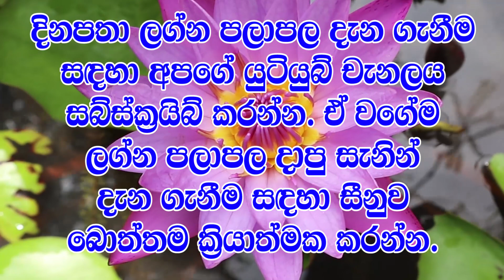2020 Aluth Awurudu nakath | 2020 අලුත් අවුරුදු නැකැත් සීට්ටුව Sinhala Astrology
2020 Aluth Awurudu nakath | 2020 අලුත් අවුරුදු නැකැත් සීට්ටුව Sinhala Astrology

lagna palapala
horoscope
daily horoscope
aquarius
cancer horoscope
horoscope for today
horoscope dates
horoscope match
horoscope matches
horoscope matching
horoscope gratui
horoscope gratuit
horoscope gratuite
horoscope gratuites
horoscope gratuits
horoscope in hindi for today
horoscope chinoi
horoscope chinois
horoscope chinoise
horoscope compatibility
horoscope christine haas
horoscope demain
horoscope hindi
horoscope in hindi
horoscope lion
horoscope balance
horoscope capricorne
horoscope elle
horoscope gemeau
horoscope gemeaux
horoscope junkie
birthdate compatibility

lagna palapala,
2020 lagna palapala,
2020 horoscope,
Horoscope 2020,
sathiye lagna palapala,
Mesha 2020,
Vrishabha 2020,
Mituna 2020,
Kataka 2020,
Sinha 2020,
Kanya 2020,
Tula 2020,
Vrischika 2020,
Dhanu 2020,
Makara 2020,
Kumbha 2020,
Meena 2020,
Aries 2020,
Taurus 2020,
Gemini 2020,
Cancer 2020,
Leo 2020,
Virgo 2020,
Libra 2020,
Scorpio 2020,
Sagittarius 2020,
Capricorn 2020,
Aquarius 2020,
Pisces 2020,

2020 Aries,
2020 Taurus,
2020 Gemini,
2020 Cancer,
2020 Leo,
2020 Virgo,
2020 Libra,
2020 Scorpio,
2020 Sagittarius,
2020 Capricorn,
2020 Aquarius,
2020 Pisces.

Meena,Pisces,Jupiter,Venus,Mercury

2020 Mesha, 2020 Aries, 2020 Mars, 2020 Sun, 2020 Saturn,
2020 Vrishabha, 2020 Taurus, 2020 Venus, 2020 Moon & Rahu, 2020 Ketu,
2020 Mituna, 2020 Gemini, 2020 Mercury,
2020 Kataka, 2020 Cancer, 2020 Moon, 2020 Jupiter, 2020 Mars,
2020 Sinha, 2020 Leo, 2020 Sun,
2020 Kanya, 2020 Virgo, 2020 Mercury, 2020 Mercury, 2020 Venus,
2020 Tula, 2020 Libra, 2020 Venus, 2020 Saturn, 2020 Sun,
2020 Vrischika, 2020 Scorpio, 2020 Mars, 2020 Ketu, 2020 Moon & Rahu,
2020 Dhanu, 2020 Sagittarius, 2020 Jupiter,
2020 Makara, 2020 Capricorn, 2020 Saturn, 2020 Mars,
2020 Kumbha, 2020 Aquarius, 2020 Saturn,
2020 Meena, 2020 Pisces, 2020 Jupiter, 2020 Venus, 2020 Mercury,

2025 Mesha, 2025 Aries, 2025 Mars, 2025 Sun, 2025 Saturn,
2025 Vrishabha, 2025 Taurus, 2025 Venus, 2025 Moon & Rahu, 2025 Ketu,
2025 Mituna, 2025 Gemini, 2025 Mercury,
2025 Kataka, 2025 Cancer, 2025 Moon, 2025 Jupiter, 2025 Mars,
2025 Sinha, 2025 Leo, 2025 Sun,
2025 Kanya, 2025 Virgo, 2025 Mercury, 2025 Mercury, 2025 Venus,
2025 Tula, 2025 Libra, 2025 Venus, 2025 Saturn, 2025 Sun,
2025 Vrischika, 2025 Scorpio, 2025 Mars, 2025 Ketu, 2025 Moon & Rahu,
2025 Dhanu, 2025 Sagittarius, 2025 Jupiter,
2025 Makara, 2025 Capricorn, 2025 Saturn, 2025 Mars,
2025 Kumbha, 2025 Aquarius, 2025 Saturn,
2025 Meena, 2025 Pisces, 2025 Jupiter, 2025 Venus, 2025 Mercury